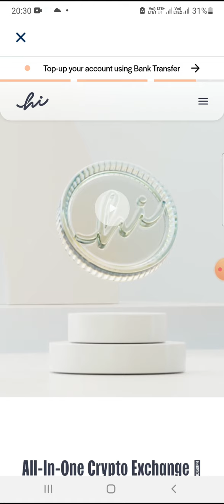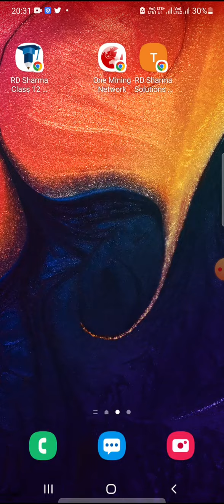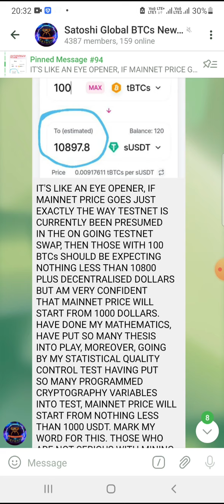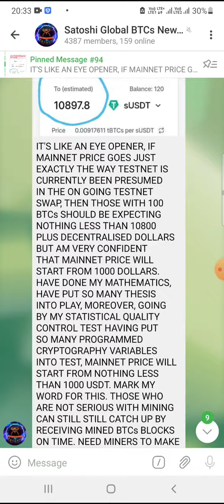BITCOIN SATOSHI MINING PRICE PREDICTION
Connect techyutm